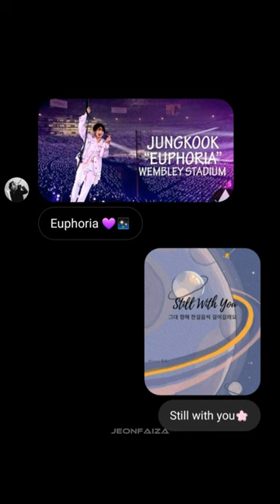BTS challenge with my friend 💜